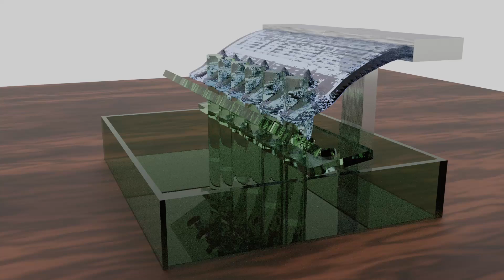Blender 2.90 Flow Water feature demo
first water test using the flow feature in Blender... I got much help from the web and youtube... thanks all